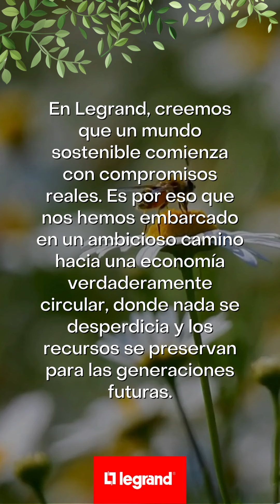5 pilares de responsabilidad ambiental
En Legrand, creemos que un mundo sostenible comienza con compromisos reales. Es por eso que nos hemos embarcado en un ambicioso camino hacia una economía verdaderamente circular, donde nada se desperdicia y los recursos se preservan para las generaciones futuras.